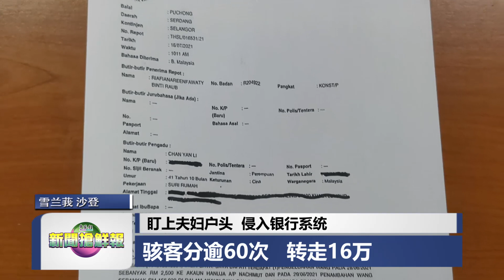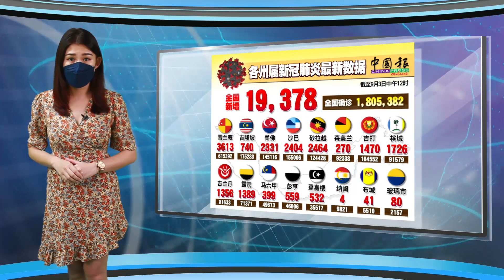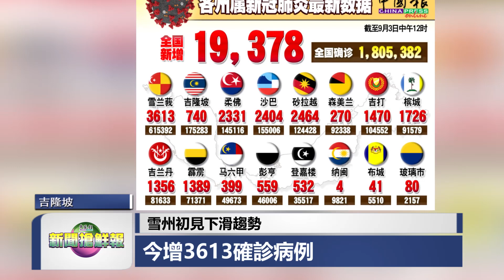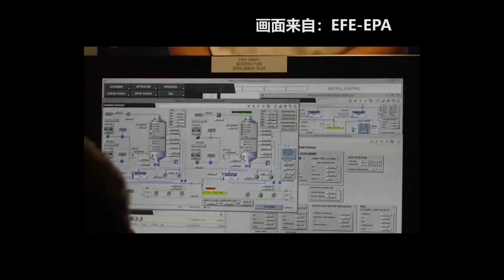◤新闻抢鲜报◢2021-9-3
【偷龙转凤】盯上夫妇户头 侵入银行系统 骇客分逾60次 转走16万
【逾期不罚】逾期路税不执法 暂缓更新驾照延长
【非法运毒】以茶叶袋包装 申报行李推车 关税局起1440万冰毒
【疫情综合】逃过冠病魔掌出院 老妇洗肾 心脏骤停
【奇装异服】拿国旗 踩高跷 趣味登场 欢乐接种去
【国际综合】飓风“艾达”袭美 60死 洪水淹纽约 民众弃车逃命